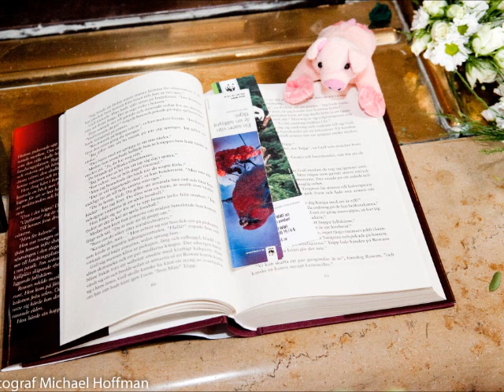Always on my mind - Elvis Presley (acoustic cover by Michael Hoffman)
Till minne av min mormor som blev oss saknad 2012.
Detta var en av hennes favoritlåtar!